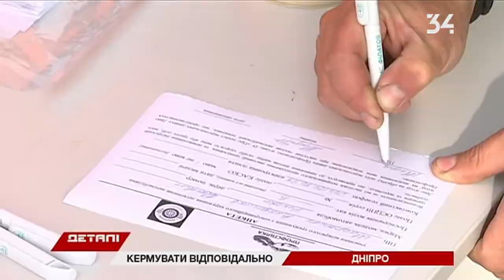Как избежать ДТП: в Днепре стартовали бесплатные курсы по экстремальному вождению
Правильно крутить руль, заходить в повороты и избегать заносов. В Днепре стартовали первые бесплатные курсы по контраварийному вождению. Организаторы призывают всех водителей в межсезонье быть осторожнее на дорогах и даже обещают научить избегать ДТП. Подробнее